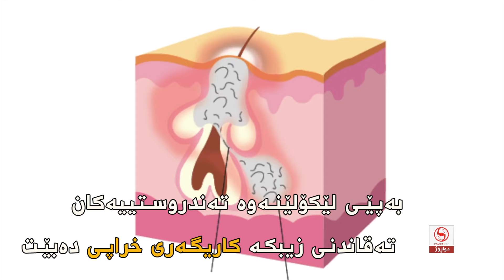لەکاتى تەقاندنى زیبکەى روخساردا چی روودەدات